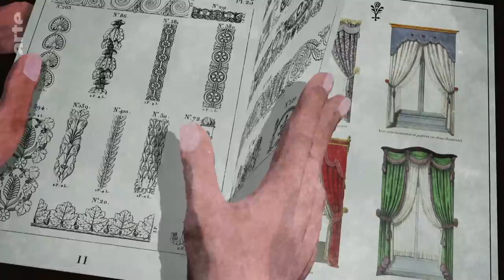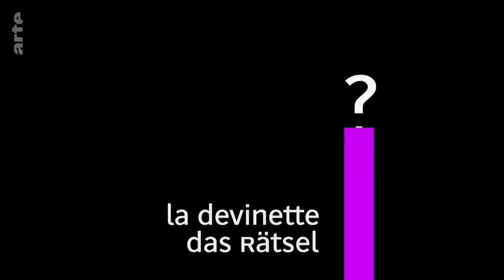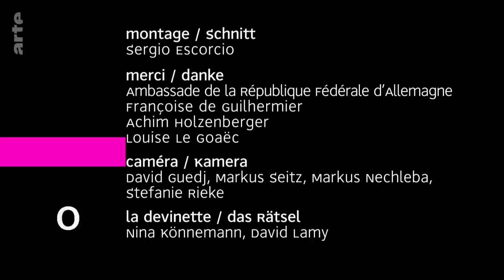L'hôtel Beauharnais / La confiture de baies d'églantier - Karambolage - ARTE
Cette semaine au programme : 1) Visite de l’hôtel de Beauharnais, l’un des plus somptueux de Paris - 2) Les noms des stations de métro à Berlin et à Paris. 3) La recette de la confiture de baies d’églantier, très apprécié des Allemands, et enfin bien-sûr 4) la devinette !

❗️𝗠𝗲𝗿𝗰𝗶 𝗱𝗲 𝗻𝗲 𝗽𝗮𝘀 𝗿𝗲́𝗽𝗼𝗻𝗱𝗿𝗲 𝗮̀ 𝗹𝗮 𝗱𝗲𝘃𝗶𝗻𝗲𝘁𝘁𝗲 𝗲𝗻 𝗰𝗼𝗺𝗺𝗲𝗻𝘁𝗮𝗶𝗿𝗲 𝗮𝗳𝗶𝗻 𝗱𝗲 𝗻𝗲 𝗽𝗮𝘀 𝗴𝗮̂𝗰𝗵𝗲𝗿 𝗹𝗲 𝗷𝗲𝘂.❗️
❗️𝗟𝗲𝘀 𝗰𝗼𝗺𝗺𝗲𝗻𝘁𝗮𝗶𝗿𝗲𝘀 𝗰𝗼𝗻𝘁𝗲𝗻𝗮𝗻𝘁 𝗱𝗲𝘀 𝗿𝗲́𝗽𝗼𝗻𝘀𝗲𝘀 𝗮̀ 𝗹𝗮 𝗱𝗲𝘃𝗶𝗻𝗲𝘁𝘁𝗲 𝘀𝗲𝗿𝗼𝗻𝘁 𝘀𝘂𝗽𝗽𝗿𝗶𝗺𝗲́𝘀.❗️